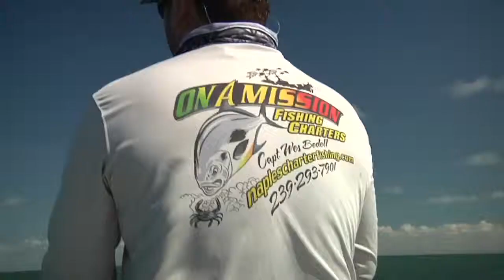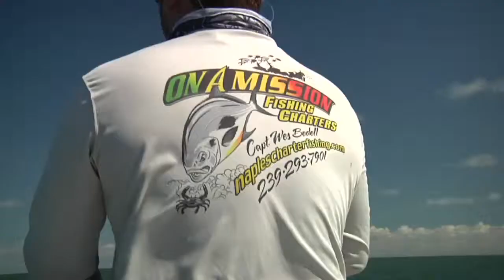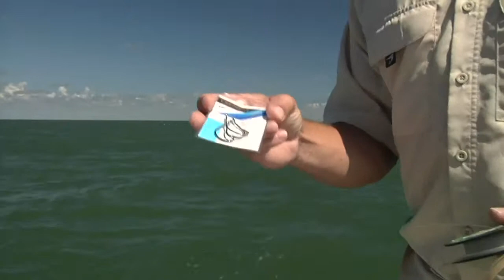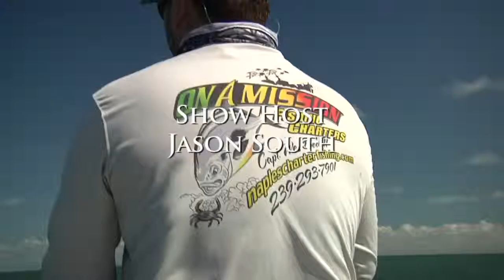Forida Adventure Quest near Naples catching bull sharks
Show host Jason South and Capt. Wes Bedell find some incredible shark action in the Gulf Of Mexico off the coast of Naples, Florida.